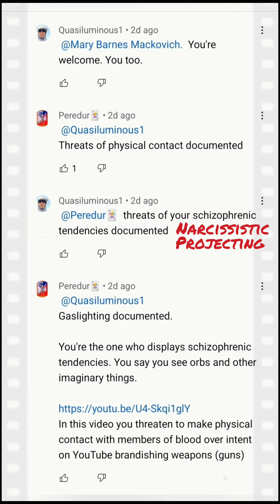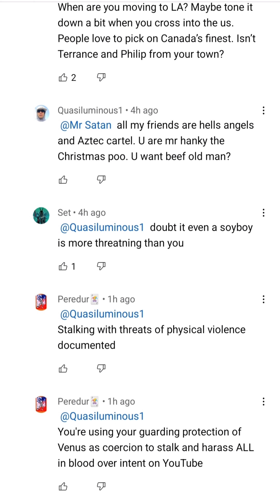YouTube censoring missing comments in blood over intent